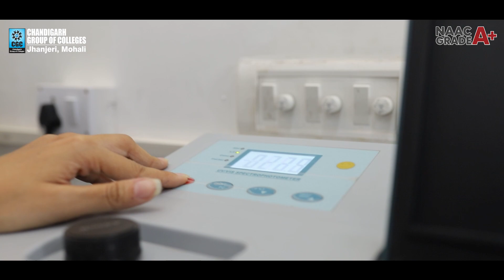"Enroll Now: CGC Jhanjeri's B.Sc. (Medical Laboratory Sciences) Program"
The sands of time are slipping away, dear students! ⌛

Seize the moment and enroll yourself today in the captivating realm of CGC Jhanjeri's B.Sc. (Medical Laboratory Sciences) program🎓. Embark on a transformative journey where theoretical knowledge merges seamlessly with practical training with a fulfilling medical career. 🩺

⏰ Timings: M-S: 09:00 AM to 05:00 PM